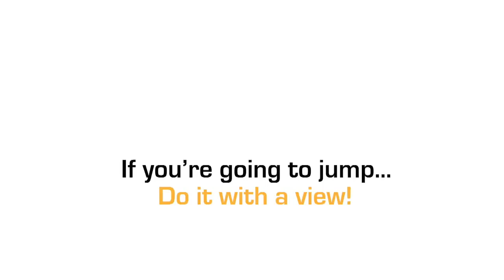Lee Macdonald at Coastal Skydive